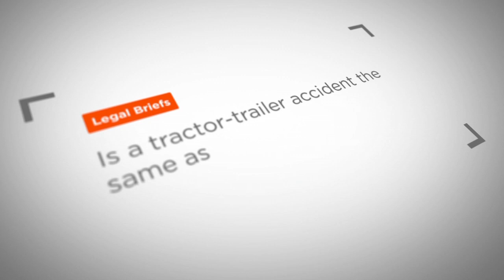Injury Attorney Legal Briefs: Is a tractor-trailer accident the same as an automobile accident?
Charlotte Personal Injury Attorney Matt Arnold answers the question: " Is a tractor-trailer accident the same as an automobile accident?"